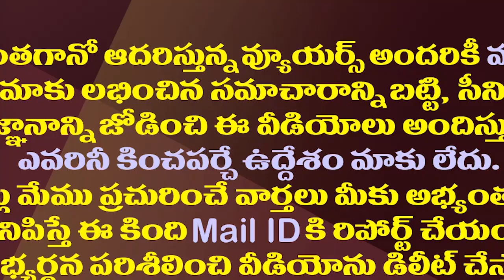అవును..టీడీపీకి దూరమయ్యారు..అసలు నిజం చెప్పేసిన అచ్చెన్న| Atchannaidu Accepted The Truth About TDP